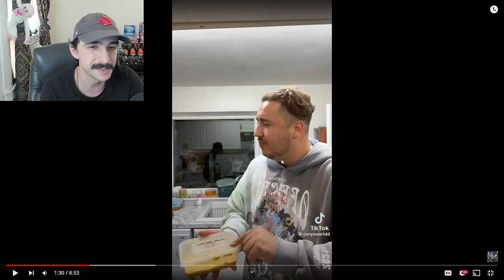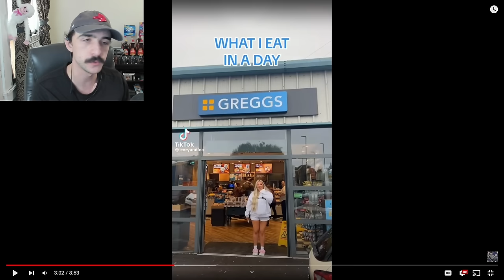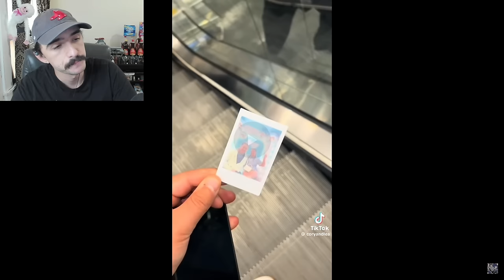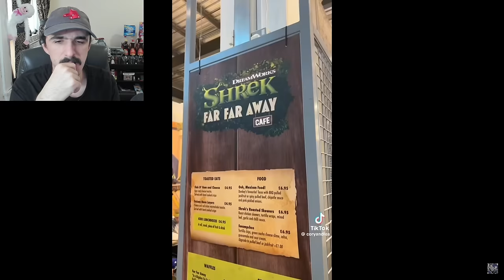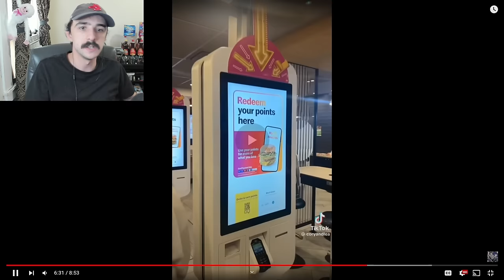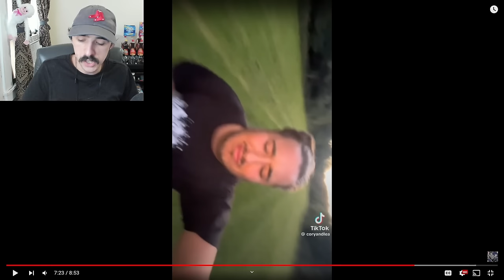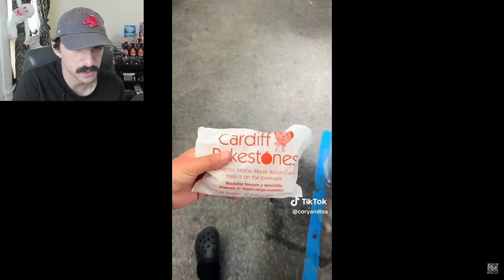Maccie's Everyday! - Corys World | What I Eat In A Day As A Fat Person Part 102